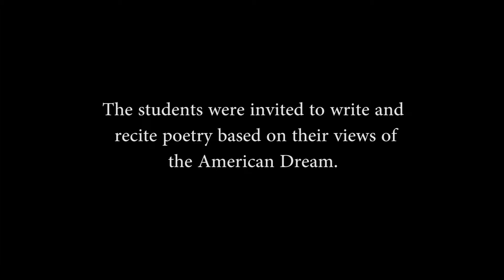Re:Dream Belzer Spoken Word Class "American Nightmare" - WFYI Public Media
The Re:Dream Team visited Belzer Middle School and Indy Pulse's spoken word class. The students were invited to write and recite poetry based on their views of the American Dream. This video is a reflection of their words.